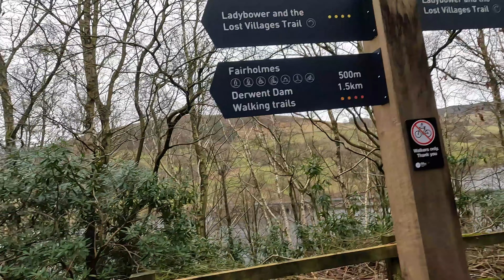The Peak District B29 Crash Site / Derwent Water Jan 2023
First walk out with the other half, she finally wanted to come out with me after all this time to see what it is I am obsessed with, I think I may have scared her off for good as the weather wasn't the greatest. Well, I think that's it until at least summer time me thinks...oh well more solo hikes it is then lol. Where next!!??